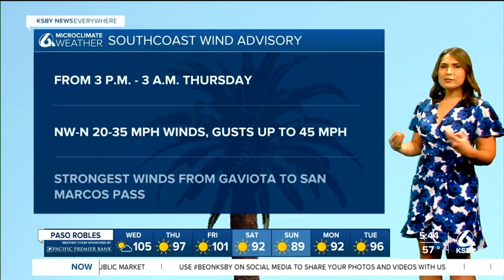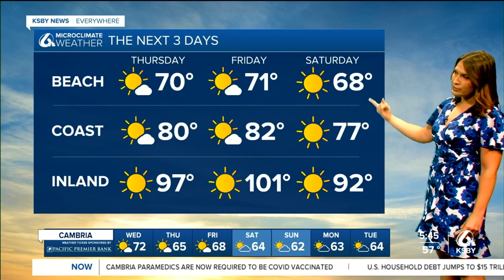Santa Barbara County's interiors remain under a heat advisory and brace for gusty winds Wednesday